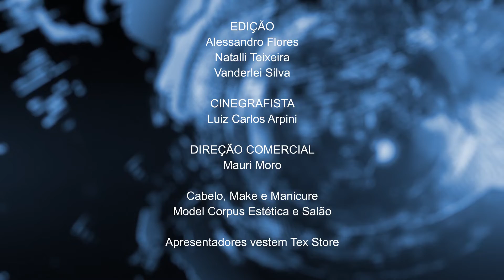Jornal das 7 - 26.06.2019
Atenção! Rodovias da região são opções de rota para tráfico de drogas no Brasil e Erechim perde Dom José Gislon.